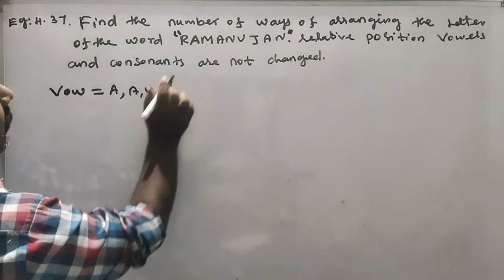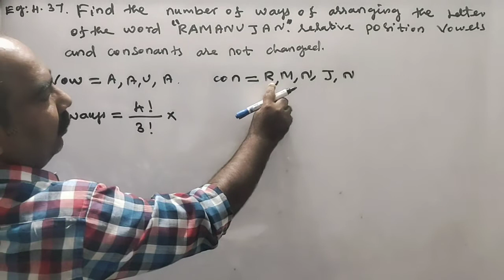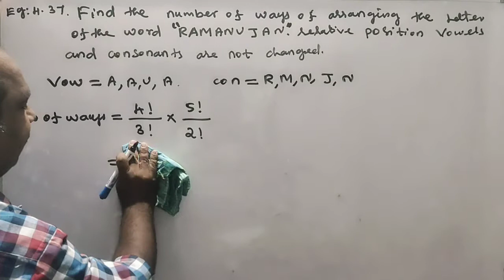#54 | EXAMPLE 4.37 | 11th Maths